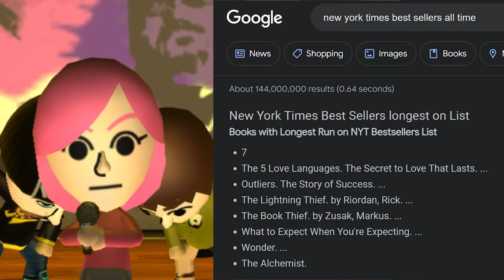Now That's What I Call 7!!!